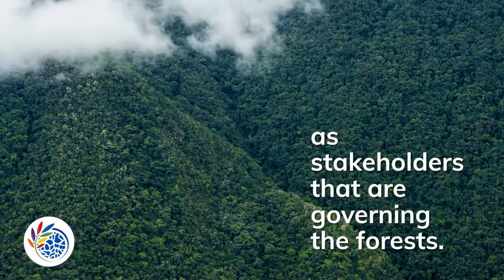Julio Cusurichi – IUCN World Conservation Congress 2020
Julio Cusurichi, President of the Native Federation of the Madre de Dios River and Tributaries (FENAMAD) – an Indigenous Peoples’ Organisation (IPO) and IUCN Member, looks forward to the participation of IPOs as stakeholders at the IUCN Congress in Marseille.